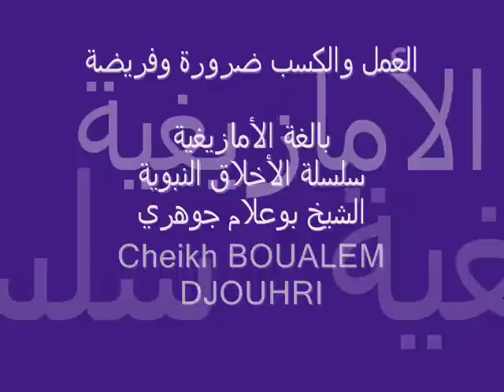العمل والكسب ضرورة وفريضة باللغة الأمازيغية.wmv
درس حول العمل و مكانته في الدين و الدنيا.
نرجو أن تعطونى إنطباعاتكم